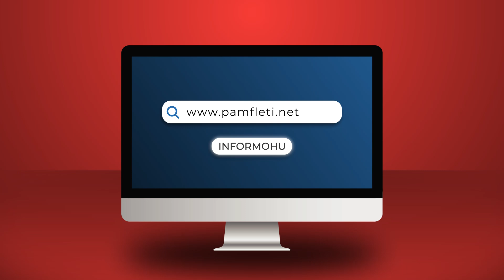Lionel Messi, ylli shqiptar në galaktikën kuqezi!